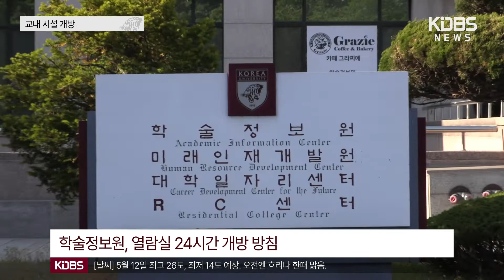[KDBS NEWS] 교내 시설들 차례로 개방, 거리두기 해제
보도 | KDBS 보도부
제작 | KDBS 영상부